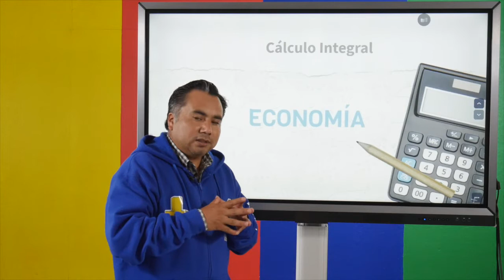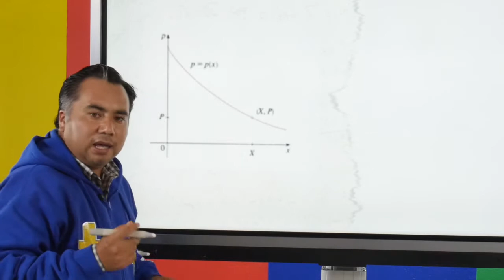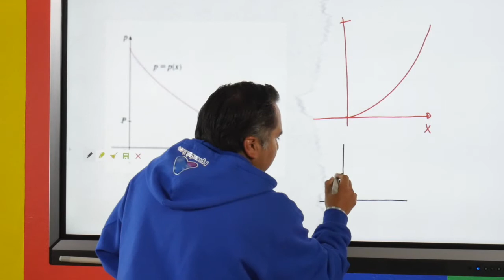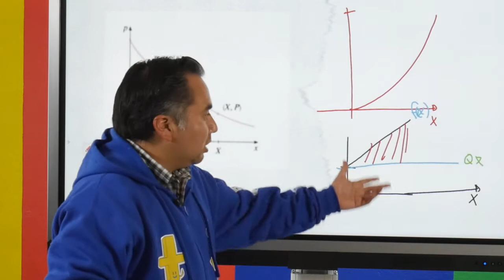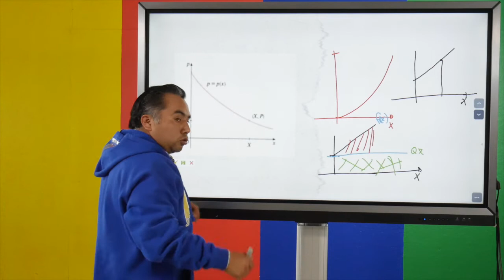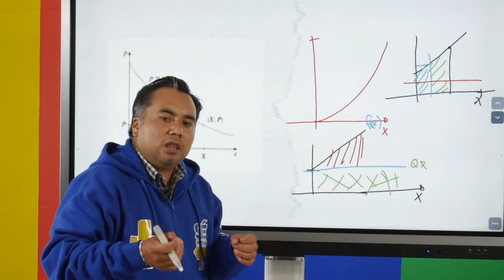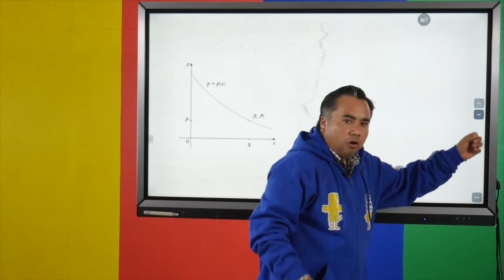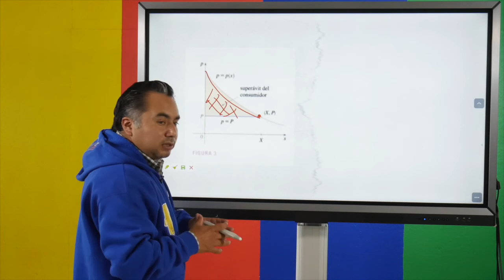Economía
Potencia tu aprendizaje de manera fácil y entretenida.

¿Quieres conocer más sobre nuestras iniciativas?